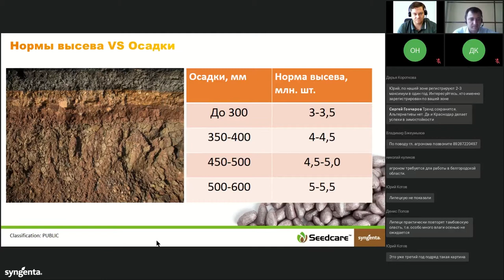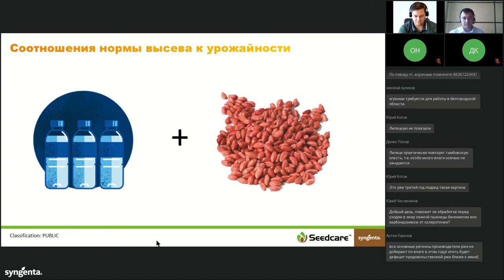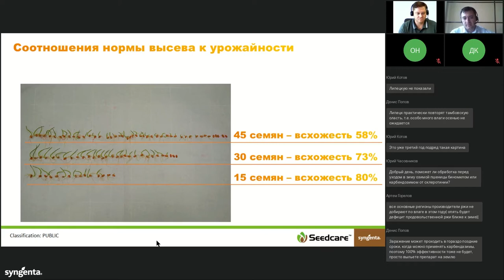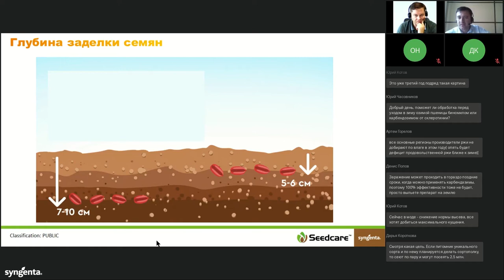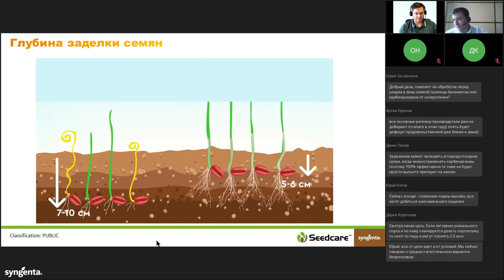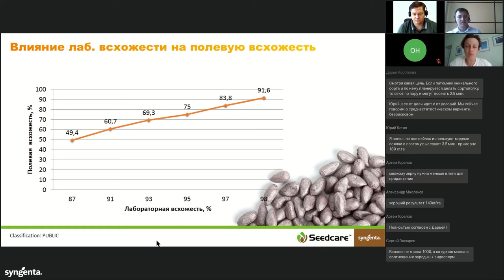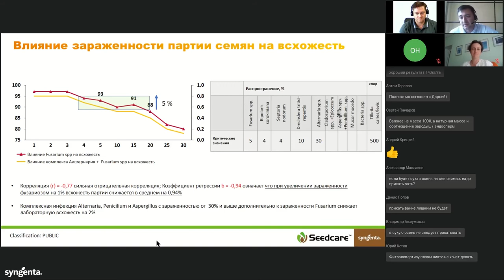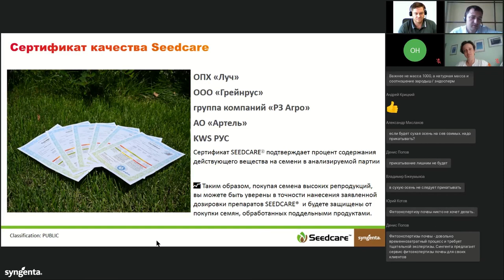Cервис помощи выбора семенного материала SEEDCARE®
Сертификат качества Seedcare SEEDCARE® – что это такое и как его получить, а также как качество семенного материала и его обработки влияет на всхожесть: всё это обсудили эксперты компании «Сингента» в данной части вебинара «Перезимует или нет? Готовимся к осеннему севу зерновых без ошибок».